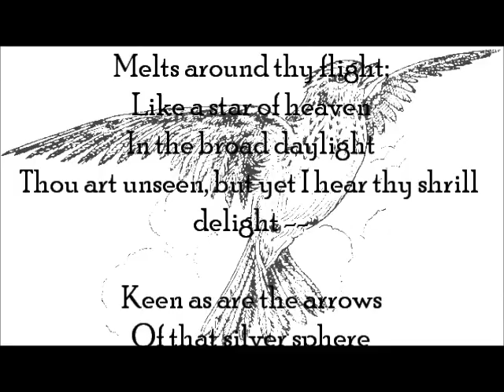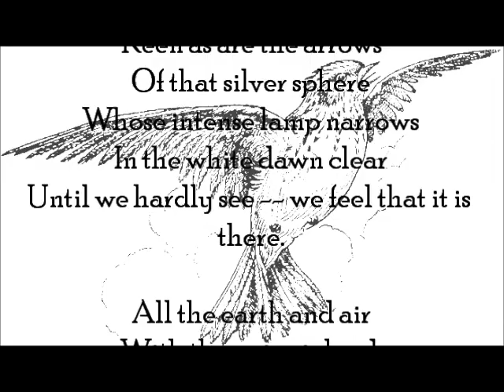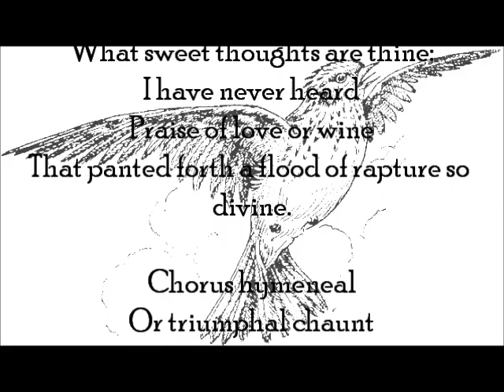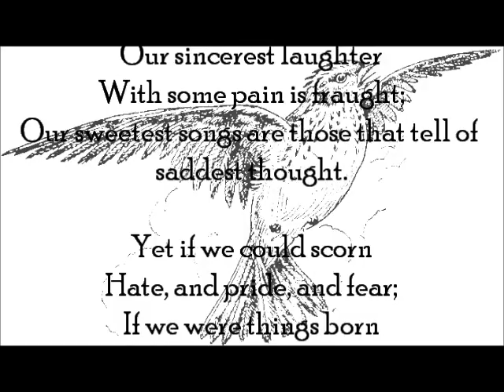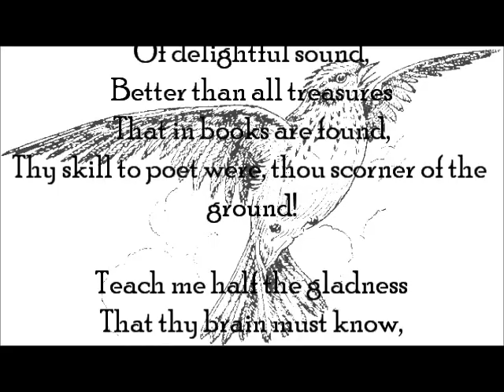Percy Shelley - To a Skylark